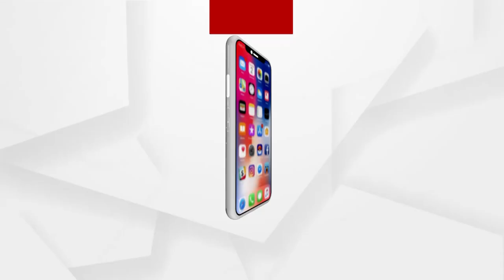Muslim leader targets Kerala Governor for Visiting Sabarimala temple, says Door open to leave Islam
Sunni leader slams Kerala Governor Arif Mohammed Khan for visiting the Sabarimala temple, saying that the former has opened the door out of Islam.